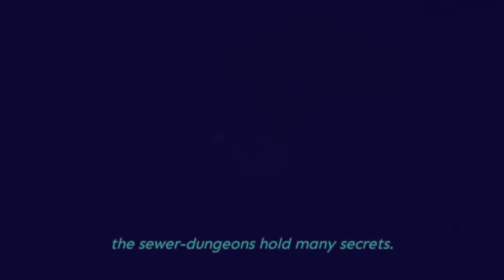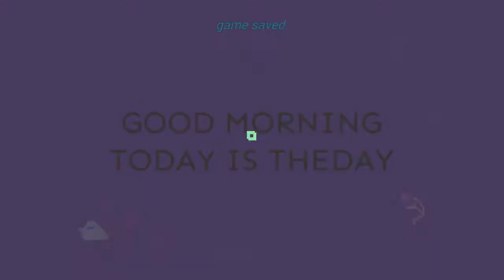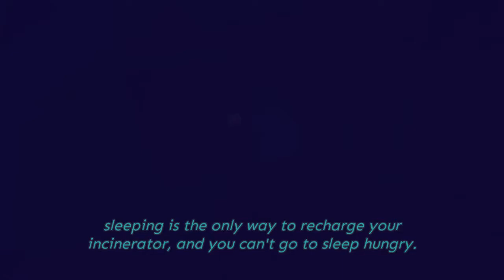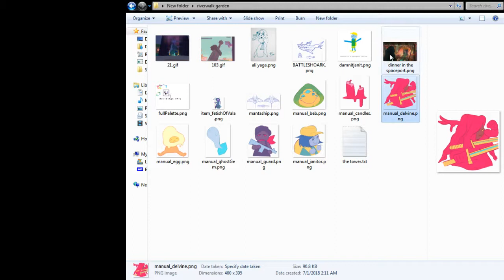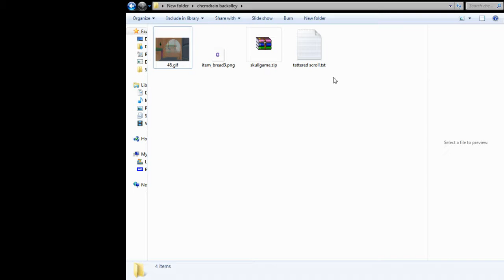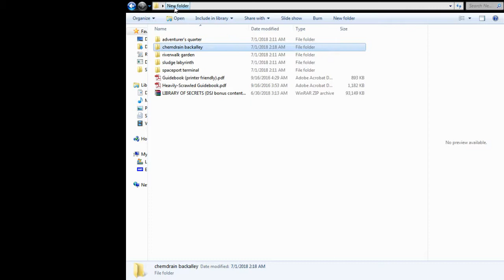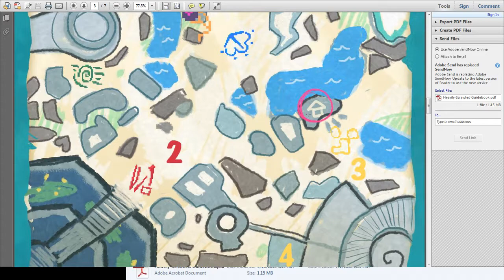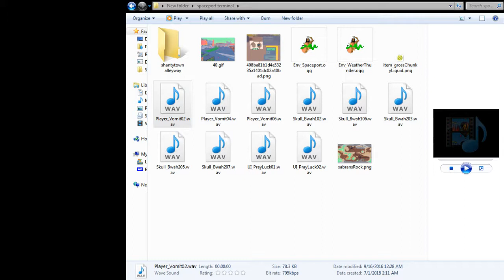Diaries of a Spaceport Janitor: Episode 12